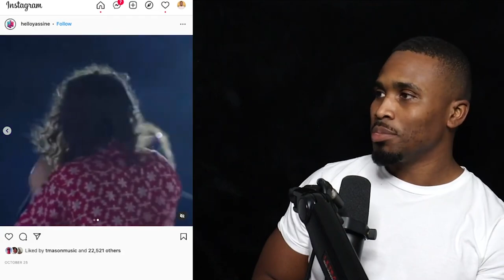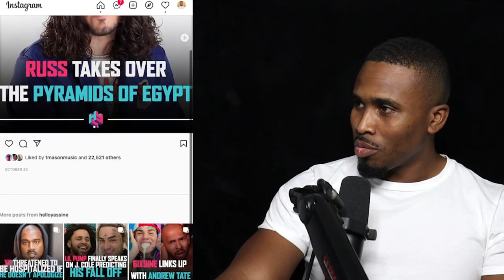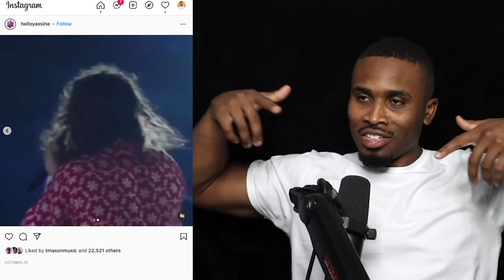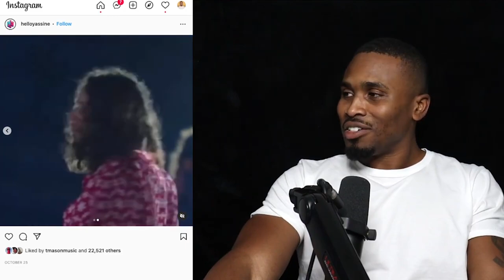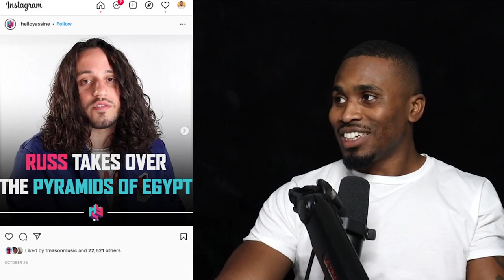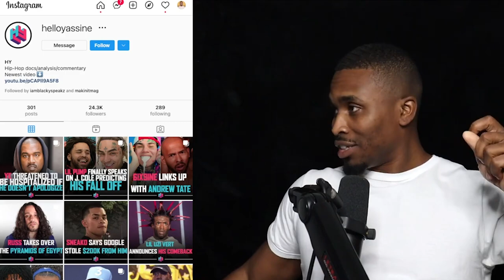Why Being The First DOESN'T MATTER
When releasing an album every artist has a similar marketing formula. The most important strategy in this formula is creating conversation!